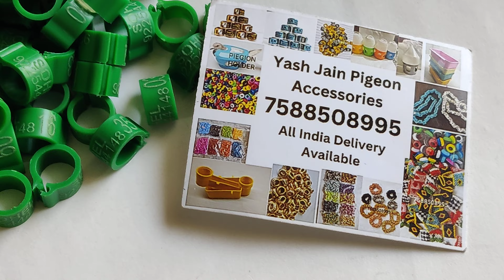Name & Number Clip Rings For Adults Pigeon